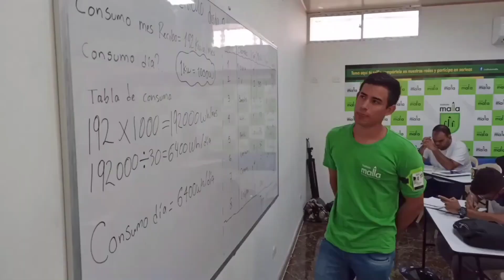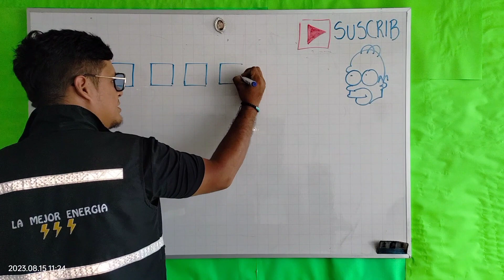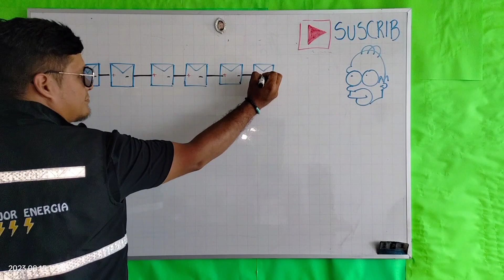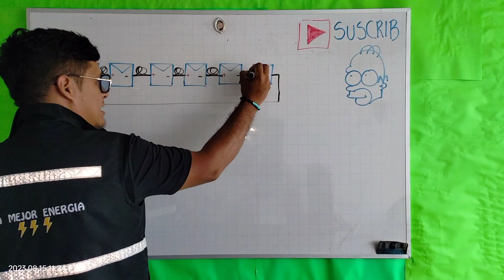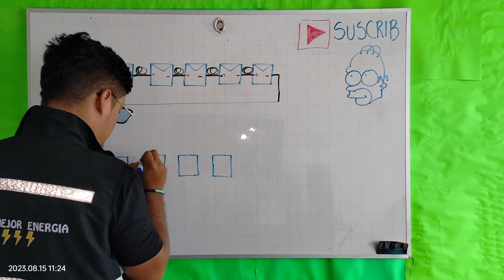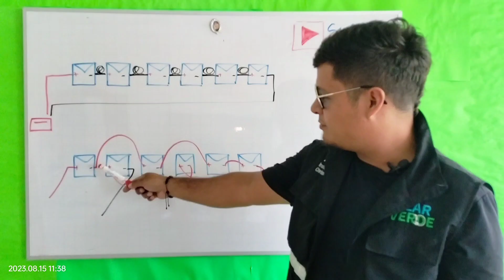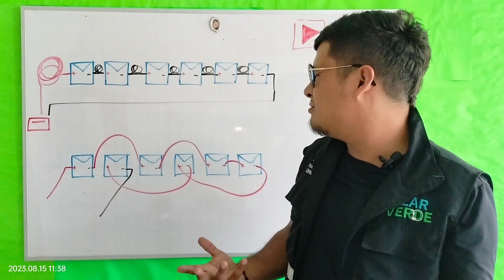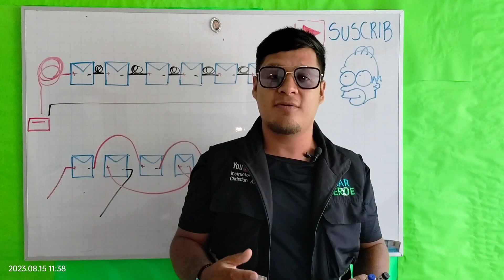🐸 panel solar con salto de rana como es y por qué se recomienda #2023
El famoso salto de la rana 🐸